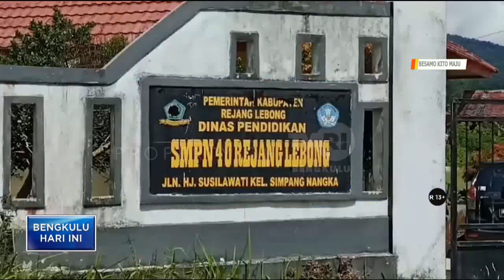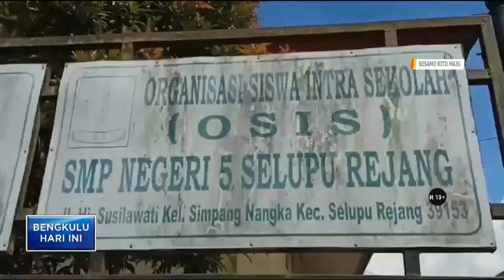3 APRIL SD DAN SMP MULAI LIBUR